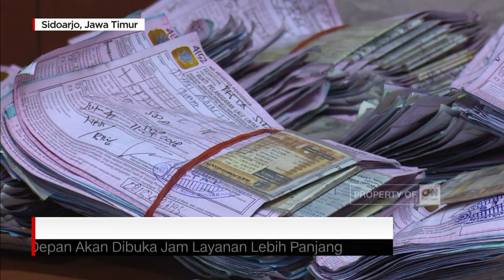Ribuan Orang Antre Sidang Tilang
Dari Jawa Timur. Belasan ribu pelanggar lalu lintas terjaring operasi patuh yang digelar Polres Sidoarjo pada akhir april sampai awal Mei lalu. Penilangan dalam jumlah besar ini, tidak diantisipasi dengan layanan pengambilan barang bukti setelah sidang. Ribuan pelanggar lalu lintas memenuhi Kantor Kejaksaan Negeri, Kejari Sidoarjo, sejak Jumat pagi

Like & Follow Facebook:
CNN Indonesia

cnnindonesia